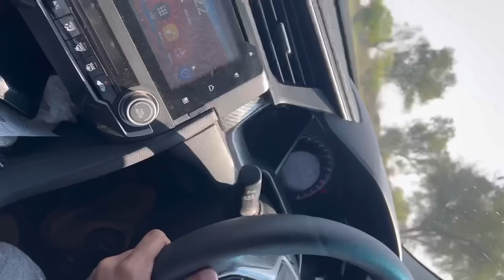CIVIC TURBO 2016 Faster than Mercedes c180 Coupe .